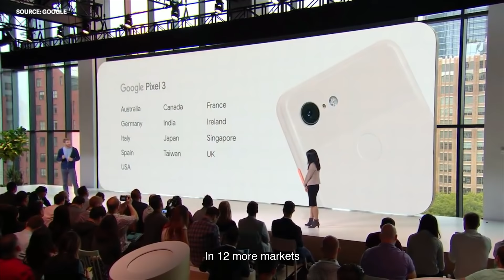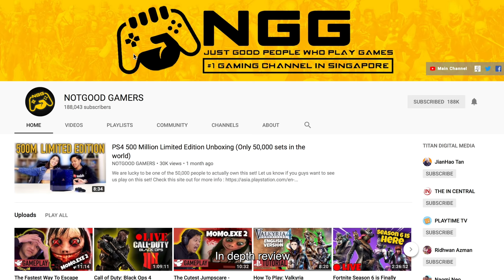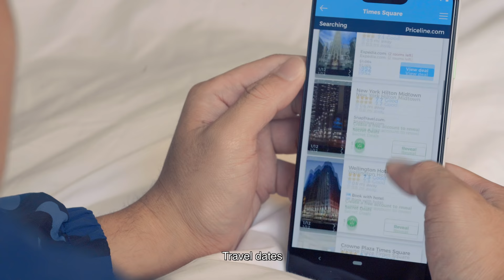Our First Time in New York City!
We went to New York City for the launch of the Google Pixel 3!